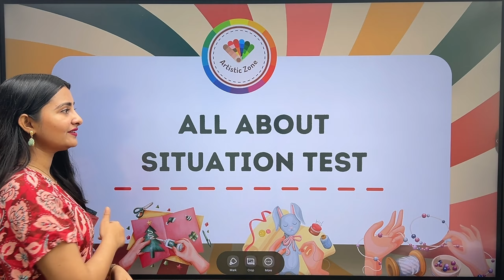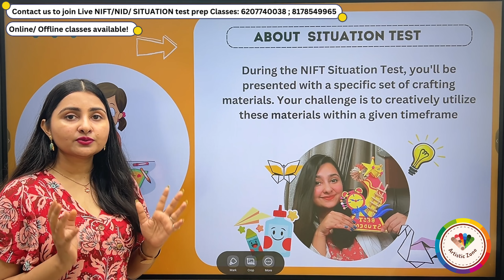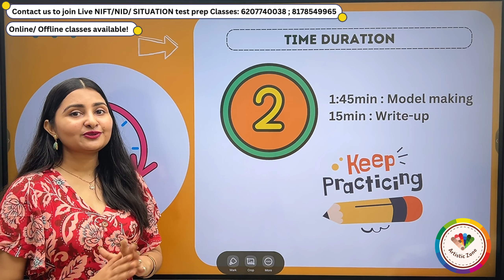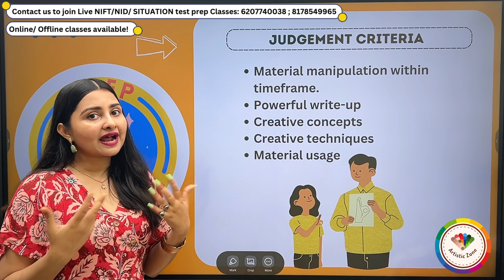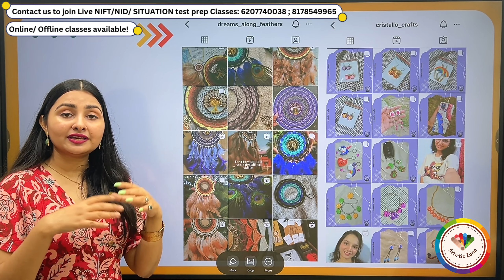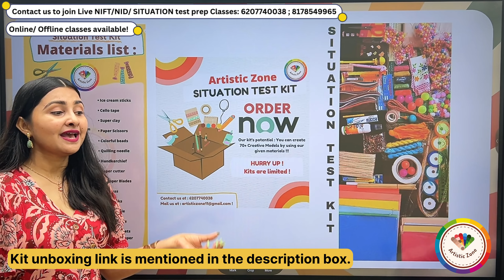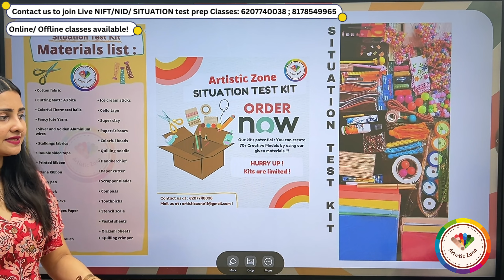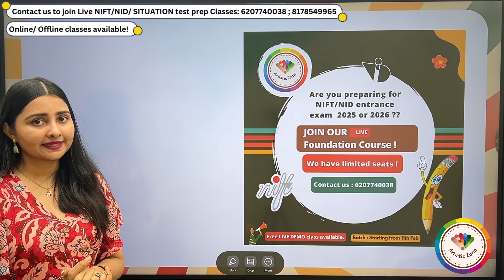ALL ABOUT NIFT SITUATION TEST PREPARATION 2024 | TIPS | TECHNIQUES |STRATEGIES | COURSE DETAILS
In this video, I have covered everything you need to know about the NIFT situation test – from important tips to essential techniques for success.

🟢 Fill up the form to write your queries and questions if you want us to make a specific video for your preparation 👇🏻👇🏻

Prepare to conquer the NIFT situation test like a pro with our guidance at Artistic Zone🌻